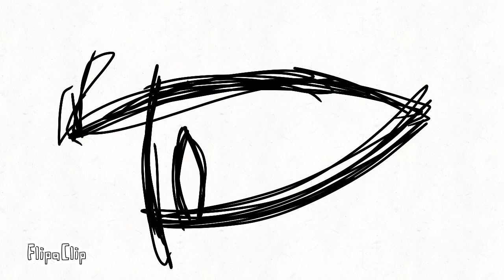EveryBody Love me - RushTooth - WIP